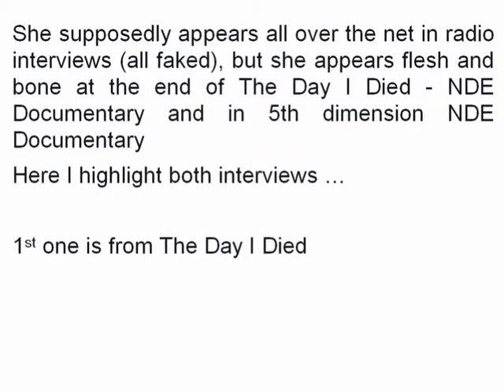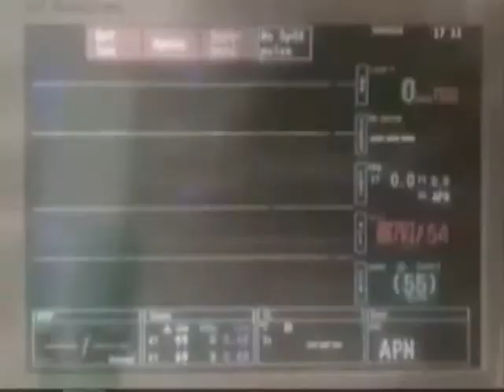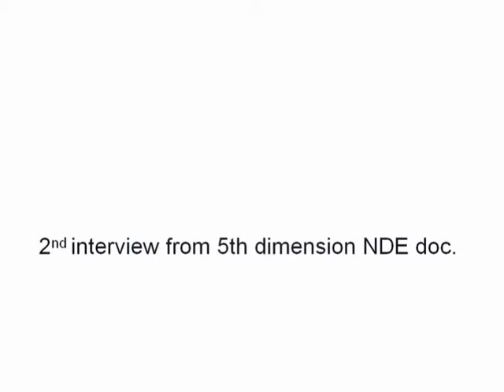Vicki Noratuk's NDE case - 'memories' before creation 2/4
Vicki Noratuk's anecdotal Near Death Experience (NDE) case -  'memories' before creation 2/4

Many persons that claimed NDE ended up being proven hoaxers …
Biologically 'soul' looks like an impossibility ...
We’re giant micro-empires consisting of trillions of cells, each an unique individual …
For instance:

My own extreme experiences tell same story …

Nevertheless, smartness is about options so we should be opened to any possibilities, hence this post …

Vicky supposedly appears all over the net in radio interviews (all faked), but she appears flesh and bone at the end of The Day I Died - NDE Documentary and in 5th dimension NDE Documentary
Here I highlight both interviews …with the mention that 1st is blocked anywhere except US due to copyright reasons claimed by BBC ...
Of course one should wonder why would BBC block this exact vid while allowing so many others??? Perhaps because it's fake ...

But maybe Vicky Noratuk (blind from birth) is telling the truth and if that’s the case we need to decipher her experience ...

sound track played at the beginning:
Substructure - Firewire